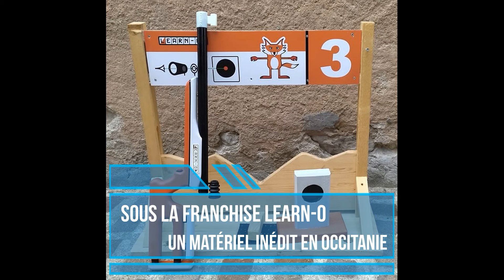Biathlon Laser pour les maternelles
Sous la franchise LEARN-0, un matériel inédit en Occitanie. Chrnométrage individuel, praticable dès 3 ans en maternelle. Adapté aussi pour un public en situation de handicap.
Activité originale pour des anniversaires enfants.